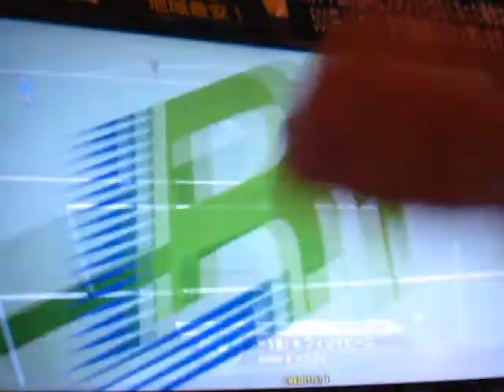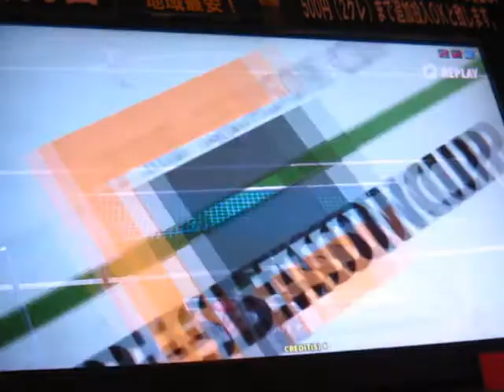まぐブログwccf08-09その16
・ブログ用のＷＣＣＦゴールハイライトです。今回は友人との試合のみです。

＊今回から仮想ヴェルディチームを作ったので脳内変換はコチラ↓